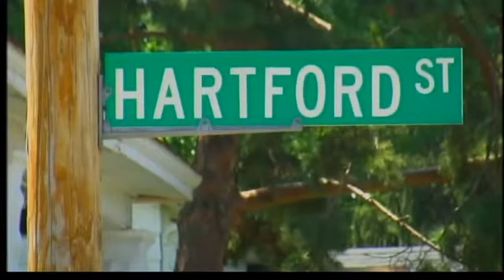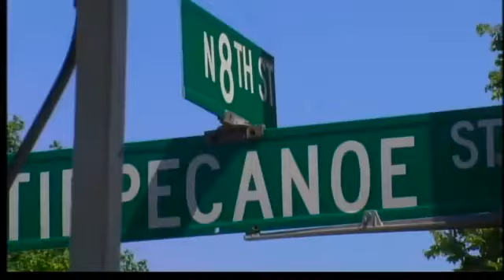Neighbors concerned about Lincoln area